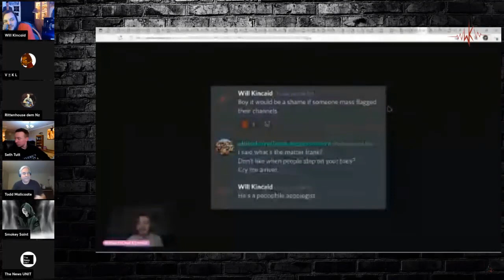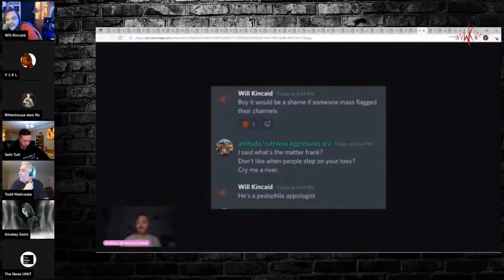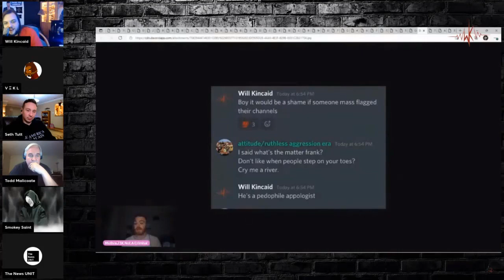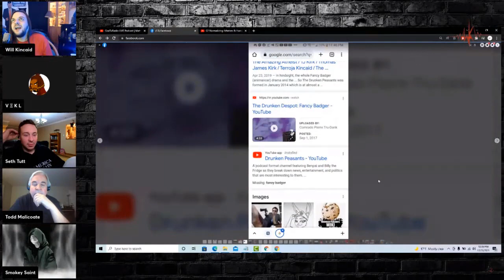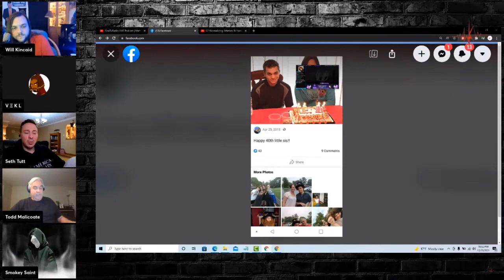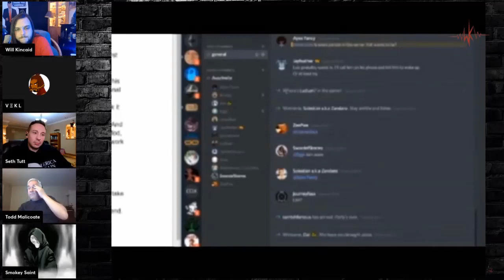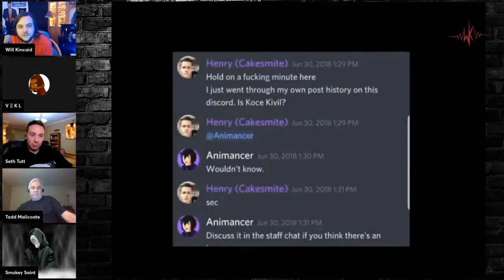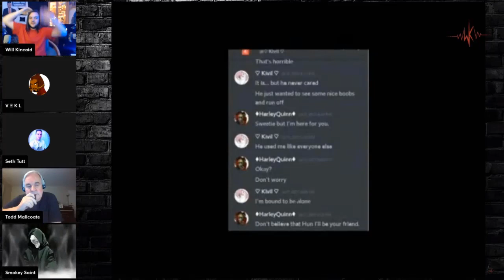The Underhaven Saga : A Tragic Ending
The Chomogate saga of Underhaven continues as Mothra J accuses me of lying about Underhaven being an adult when he solicited nudes from a minor. This video will prove Underhavens age once and for all, as well as demonstrating why people are concerned about his ties to the geek room and others